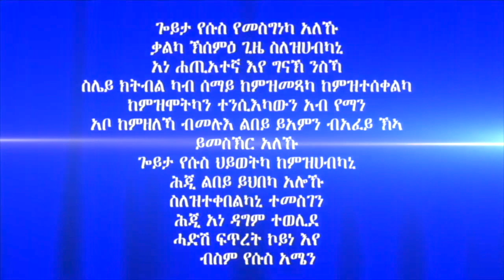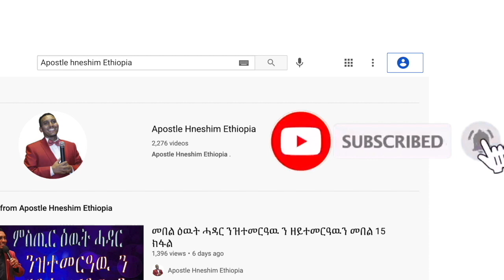"ዓስብኹም" ብሃዋርያ ሕነሽም ኢትዮጵያ